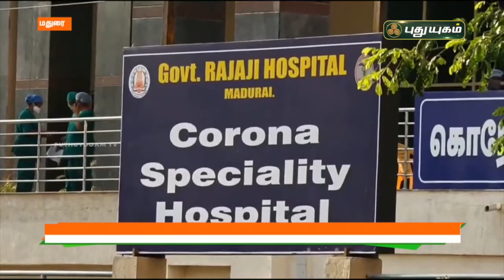மதுரை - ஆக்சிஜன் படுக்கைகள் நிரம்பியுள்ளதால் நோயாளிகள் அவதி | செய்தித் துளிகள் | PuthuyugamTV